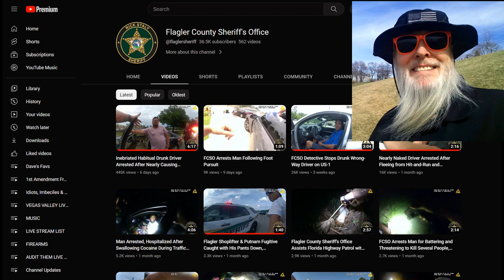Habitual Drunk Driver Arrested & Says Nothing is Wrong?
The lad was so imbibed he couldn't stand up ~ WTH?